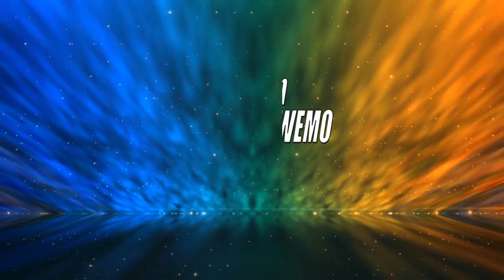DEMBO WEMO rends Hommage à Nadine Laing TÉLÉ 7